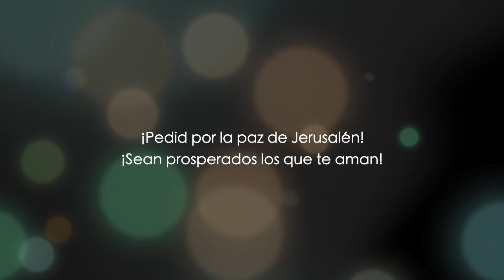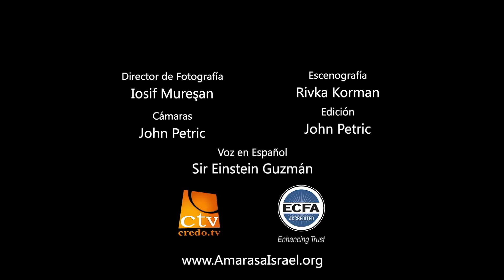Apocalipsis capítulo 3 - parte 2 - Dr. Baruch Korman (Mensaje a la iglesia de Filadelfia)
El libro del apocalípsis nos enseña la visión de Juan que es una revelación auténtica del Mesías.
La iglesia de Filadelfia en Apocalipsis recibe un mensaje importante. La palabra de Dios está conectada con el carácter del Mesías Jesucristo.

Aquellos que habitan en la tierra son los que siguen los estándares de la tierra y los que habitan los cielos habitan bajo los estándares de Dios. Estos últimos serán recogidos en el rapto.

Acompañenos en este capítulo 3 parte 2 del Apocalípsis siguiendo nuestro video sobre el libro de revelaciones y entienda las bases para interpretarlo mediante este estudio bíblico cristiano profundo.

Enseñanza bíblica versículo por versículo, traducida del idioma original por el Dr. Baruch Korman en vivo. El Dr. Korman aborda los temas bíblico desde la perspectiva hebrea.